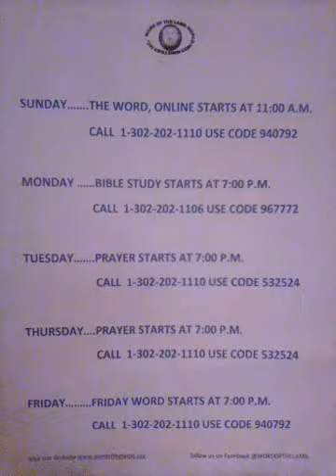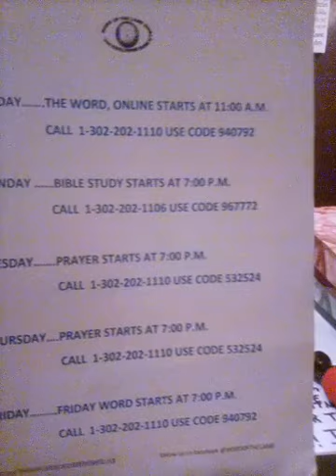Sunday Message Really GOD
Will you do what the LORD asked you to DO even if it sounds funny?